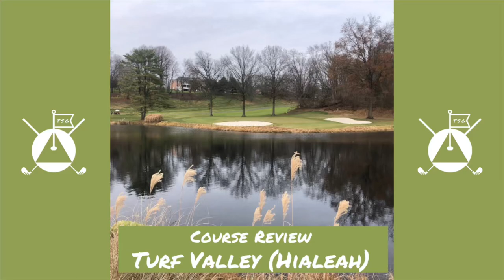Golf Course Review: Turf Valley Hialeah Course, Ellicott City, Maryland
With two courses on property, the Original Course, and the Hialeah Course, Turf Valley Golf Resort is one of only a handful of 36-hole facilities in Maryland. I had played the Original course three times in the past but they were all years ago and before the recent renovations. When I had an opportunity to play the Hialeah course for the first time I jumped on it.

Turf Valley is a semi-private resort, which means it has both private membership and public play. As a top 100 club fitter for 2nd Swing just down the road from Turf Valley, I often get to meet the members of Turf Valley. Over the last year, I’ve heard a lot of promising feedback about the renovations. And while I can’t say for sure what the Hialeah course was like prior to the renovations, I can tell you the conditions we experienced were a nice treat, especially for the time of year.

At first glance, the course doesn’t seem overly difficult. With a course length of only 6,525 yards from the tips with a course rating of 72.0, it doesn’t seem like it would be that hard. Yet the undulating terrain and tight tree-lined fairways place a premium on accuracy.

The first few holes were visually intimidating. Having only played the Original Course before, the Hialeah course is quite a different golfing experience. Once I was able to get over the visual intimidation of the first few holes, I was able to better settle into the round.

Both courses at Turf Valley have recently undergone renovations to create better and more consistent conditions for players. Tee boxes were re-built or re-shaped. Some were elevated, some were lowered, and some were moved altogether. Certain sections of the cart path were re-paved to create smoother and safer driving surfaces. Greens were re-seeded and the edges were redefined on some holes, making slight changes to the size and shape of the greens. And the bunkers were renovated using the Better Billy Bunker system which improves drainage and retains ideal sand conditions.

The day we played, the fifth fairway had been aerated. At the time of playing, they had just finished aeration and the fairway was covered in thousands of core plugs. I expect this was likely cleaned up and topdressed later that day, but just keep in mind that while the course is still open, they are investing time and energy this off-season to making it even better and setting themselves up for next year.

The only reason I rated the course as a difficulty of 4 was because of the cold and breezy conditions we had which is to be expected at the end of November in Maryland. On a warm summer day I’d expect to lower the difficulty to 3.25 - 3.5

While the course certainly does have some tricky shots, especially on the opening few holes, there are plenty of holes with a lot of room that are less visually intimidating. The visual intimidation comes from the tree lined fairways and the slopes and hills the course is built on. Unlike the Original Course which is flatter and more open, the Hialeah course twists and turns through winding hills, up and over wooded knobs, and across ravines, creeks, and ponds.

This is not a course you want to try and overpower although you do want to take your opportunities when you can. Finding the fairway off the tee is essential if you want to put up a good score and avoid losing balls.

Many of the holes have some kind of elevation change and slope. Whether you’re going up and over a hill, or along the side of one, there are few flat places on the course. This makes the course both fun and challenging as you have to position the ball properly and estimate how the elevation changes are going to affect your shots.